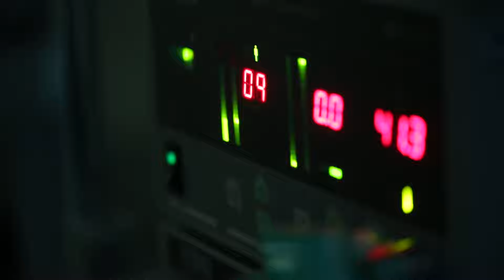Hepatobiliar e Pancreática - Unidade Barretos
Em Abril, a unidade Barretos recebeu o Curso de Cirurgia Hepatobiliar e Pancreática. Mais um sucesso do IRCAD América Latina.